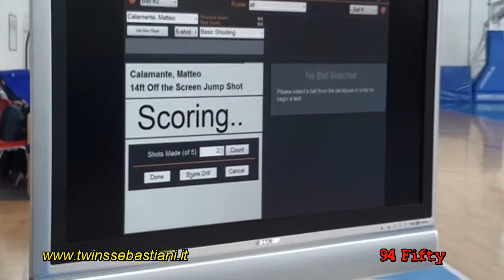94 Fifty - Il Tiro 3 Parte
9 4  F I F T Y  Tecnica di miglioramento nel mondo del  Basket
Recanati (MC) Italy -- 10. Aprile 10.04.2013
VEDI L'EVENTO, CLICCA IL LINK SOTTO